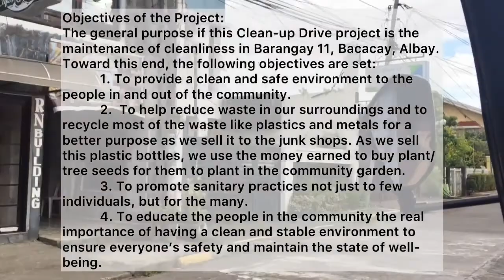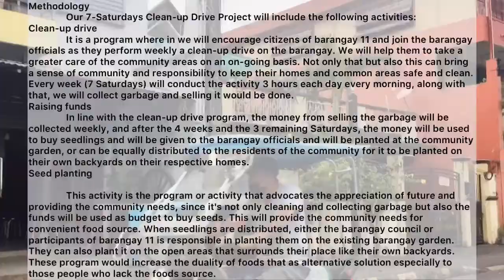OPLAN: Clean-up Drive (CWTS)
Day 1 | Teaser